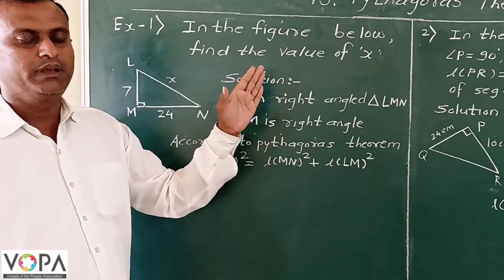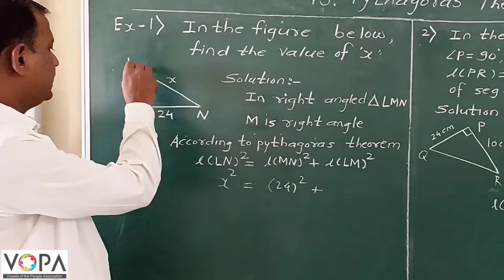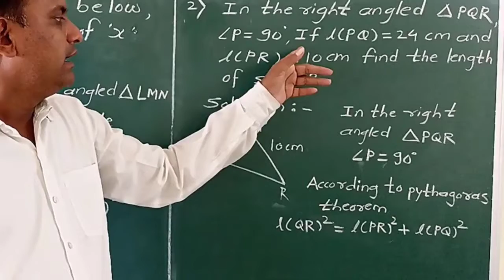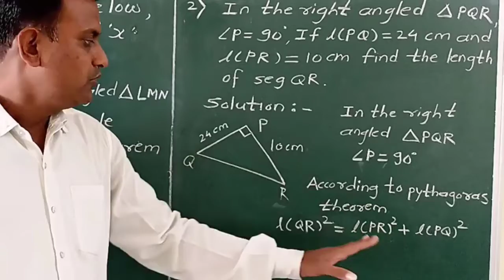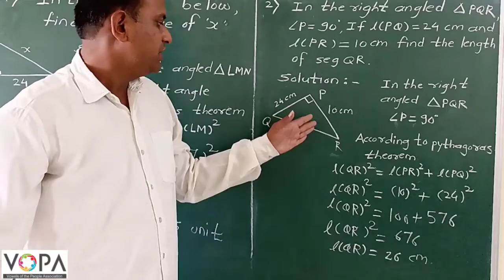7th | Maths | Chap 13 | Pythagoras Theorem | V3 | VSchool